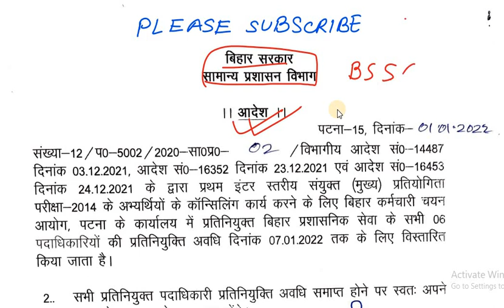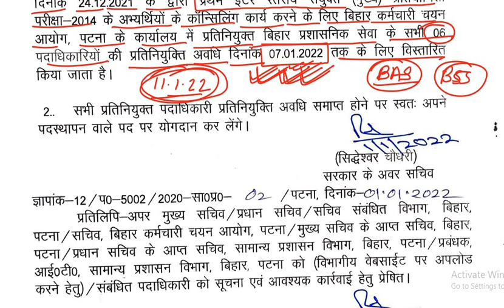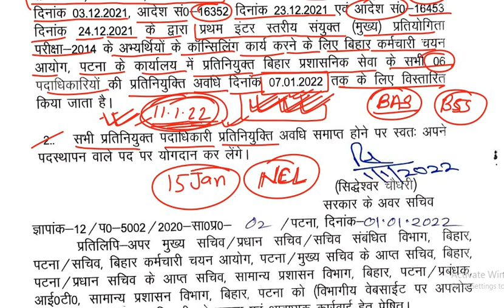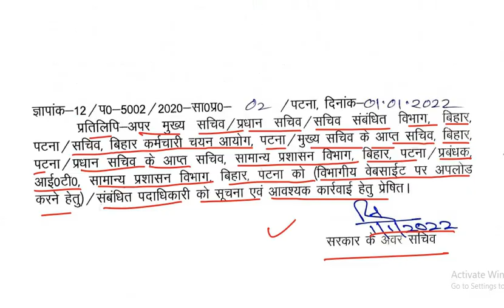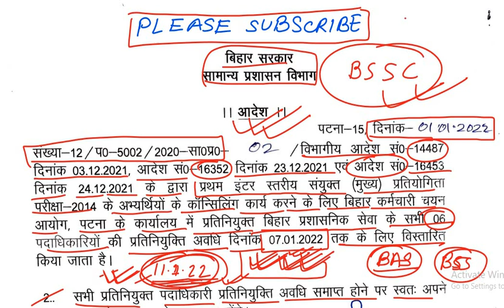bssc counseling latest update || Bssc counseling news today || new NCL news